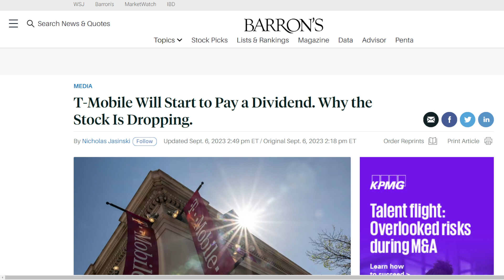T-Mobile is Now Like Verizon & AT&T